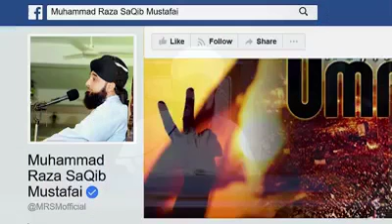AhleBait e Nubuwwat aur Yazeed karbala Muhammad Raza Saqib Mustafai